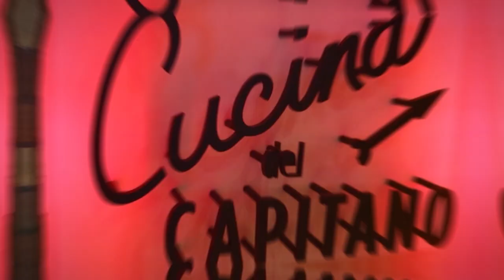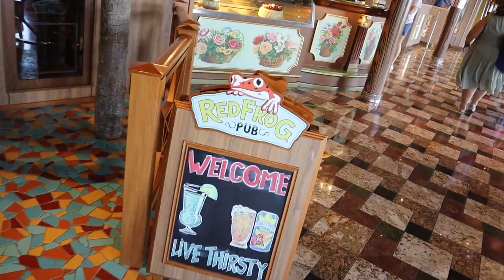Carnival Freedom Boarding Day VLOG | Port Canaveral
This is day one of our CarnivalFreedom VLOG series. We boarded the beautiful Carnival Freedom in Port Canaveral on September 22nd, 2022 for a four day cruise to Nassau Bahamas and Princess Cays. We were on the ship with our good friends from YouTube @CMETraveling and @SeaLegJourneys .